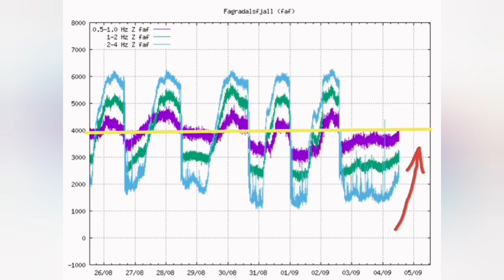Lazarus: Back To Life On Fourth Day Of September/Iceland Fagradalsfjall Volcano